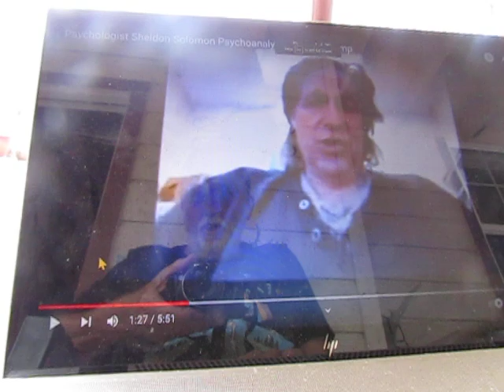Where is Donald Trump on Collapse Chronicles? (Part Two of Two Videos)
In this Chronicle of the Collapse, for the second time today I ignore my own better judgment, this time to answer the head-scratching question, "Why do you [Sam Mitchell] like Trump?" Here is a link to Part One of this mini-series titled, "Where Is God on Collapse Chronicles?":